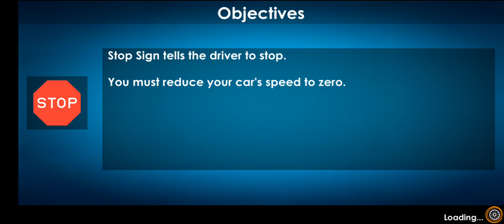💚Car Driving School : Car Games Green Lamborghini Car Driving Gameplay💚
Latest Games : gaming channel about Android and Ios games gameplay walkthrough and much more.

GAME INFO :
Get your driving license and learn to drive your car in driving school games

25 different vehicles to drive
3 different types of controls i.e. Button, Tilt and Steering

Download for free the best “Car Driving School Game 2020: Real Driving Academy Test” among all other free car games. We’d appreciate to hear your suggestions and comments. Please don’t forget to rate us.